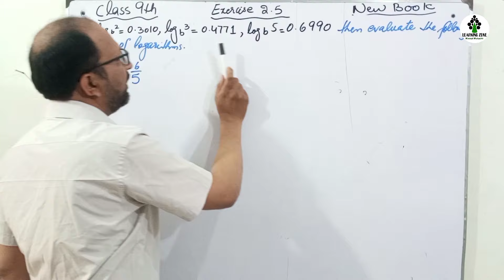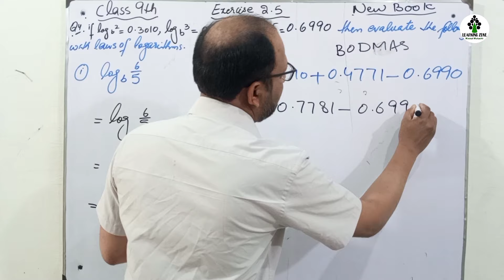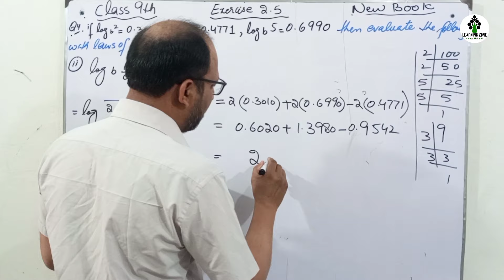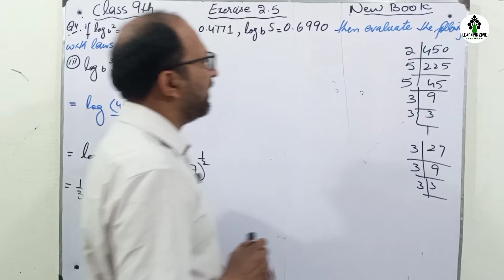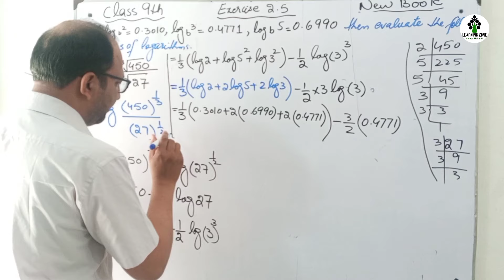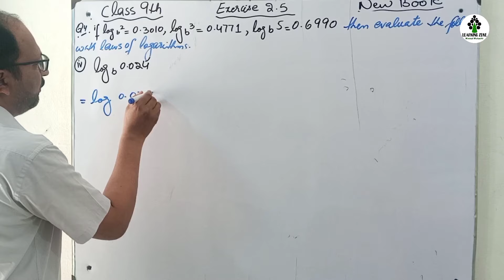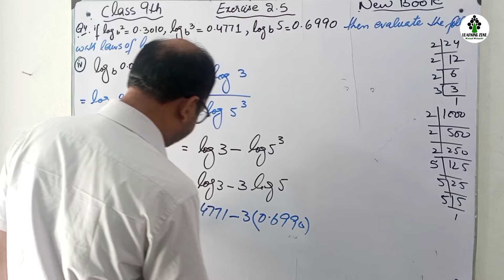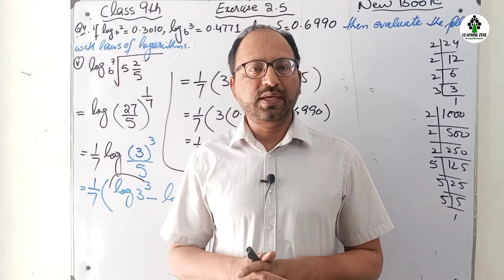Exercise 2.5 Class 9 Maths NBF New Book | National Book Foundation | Unit 1 Ex 2.5 | Learning Zone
National book foundation Islamabad
Single national curriculum SNC
New Syllabus class 9th Maths science group solutions
Exercise 2.5 Class 9th Maths new course 2024 NBF
Algorithm class 9th chapter 2
Chapter 2 Exercise 2.5 Question no. 4 class 9 NBF 2024
Latest edition of National book foundation
Key book of maths class 9th NBF 2024
NBF latest books 2024 in Pdf
Federal Board Islamabad
Cantab Publisher class 9th maths book new edition 2024

Time code

00:00 Intro
00:26 Part 1
04:00 Part 2
08:21 Part 3
15:58 Part 4
20:58 Part 5